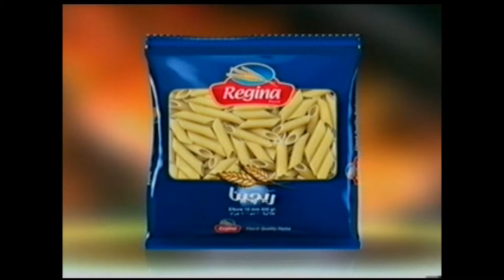مكرونة ريجينا...الشكل والطعم الرائع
مكرونة ريجينا مصنوعة من أجود أنواع قمح السيميولينا وأشكالها دائماً متنوعة ومميزة، وهذا هو سبب التميز الدائم لشكل وطعم مكرونة ريجينا.